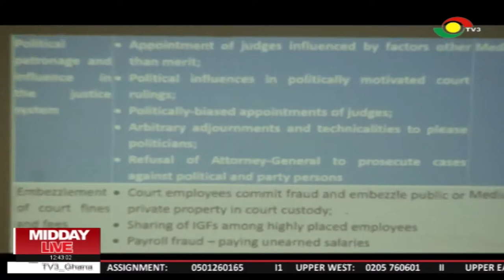Digitization in public procurement will curb corruption